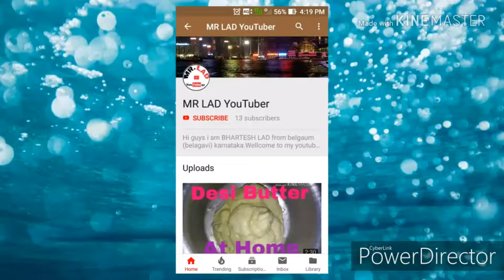Electric lamp switch connection kaise karte hai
Dosto is video me maine one lamp one switch connection kaise karate hai iske bareme bataya hai.Is video me apko full details me bataneki koshish ki hai.Please video pura dekhe.Like karna mat bhle.

NOTE-Electrical work karate samay power supply band rakhe,electric shock lagane se bache.Be safe.

50MM LENS
MOBILE PHONE
MOBILE PHONE
SELFI STICK
FLASH DRIVE
SOFT LIGHT
POWER STRIP